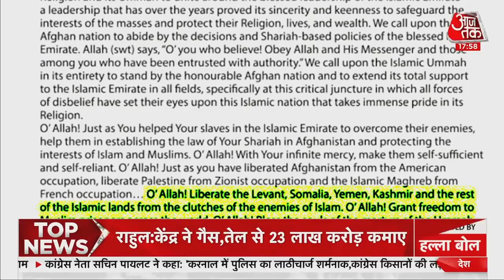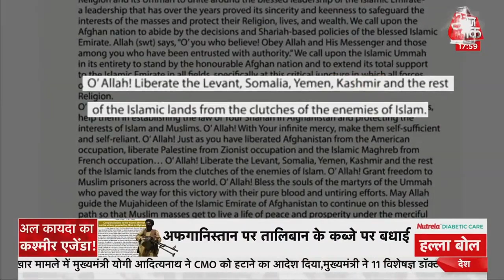'रणछोड़' बना America तो खुश अल कायदा | देखें हल्ला बोल | DEBATE | Aaj Tak LIVE | 01 September 2021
आतंकी संगठन अलकायदा(Al-Qaeda) ने तालिबान को अफगानिस्तान पर कब्जा करने और अमेरिका (America) को वापस भेजने के लिए बधाई दी है. ये वही अलकायदा है, जिसने अमेरिका में 9/11 पर हमला किया था और जिसे खत्म करने के लिए अमेरिका ने अफगानिस्तान (Afghanistan) की धरती में घुसपैठ की थी.